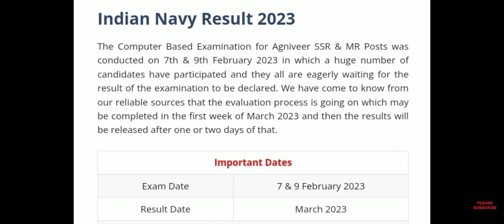Indian Navy Result 2023 | How To Check Indian Navy Result 2023